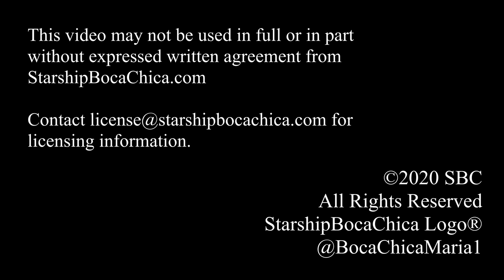2020 10 21 Part 2 - SN8 Fairing Arrival - SpaceX Starship Boca Chica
After the crane cleared the entrance (previous video), progress resumed.  In this video, the SN8's Fairing... Its nose cone, made the journey to the launch pad to be joined to the main rocket body.  Maria was on the scene to capture the arrival up close. There was much confusion and conflicting instructions on where to film.  Finally, a makeshift media gallery of sorts formed near the entrance allowing photographers somewhat of an unobstructed view.

Our web site is still under construction: starshipbocachica.com

Be well, be safe, ENJOY!  Thanks folks for helping us, your awesome rocketters! ? Or, ClubRocketBC ??  Whatever, we just love our Patrons.

Jane Steele
Jamal Howard.
Tom Hartger
Roy Epp
David Falk
SWA Pilot
RUSSELL FULLER HILL
Martin Vandenbroek
Katie Dog
Jonathon Duhon
quietssstorm
Rick Strickland
Mike Silburn
Graham Topham
Peter Weuffen
Michael Marke
Mike Gossett
Chuck Hanson
MikeL
Mike and Marilyn Warren
Frank Simonalle
FoodQueen1
Jose E. Lopez
Chuck Holverson
Jeff
James Miyake

Chapters
00:00 Intro
01:00 Fairing rounding the bend
06:00 Fairing enters the launch complex

Be well, be safe, ENJOY!